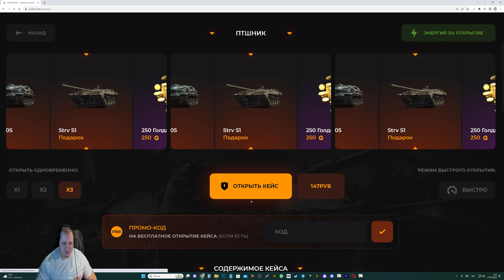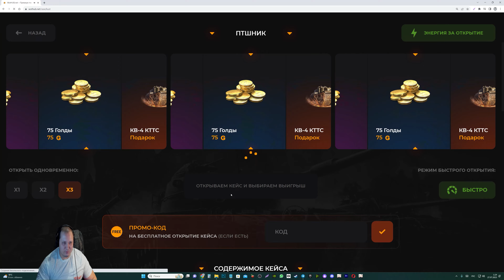Я БЫЛ В ШОКЕ ЧТО ВЫПАДЕТ ИЗ 100 КОНТЕЙНЕРОВ МИР ТАНКОВ - ОТКРЫВАЮ 100 НОВЫХ КОРОБОК НА ДЕНЬ РОЖДЕНИЕ